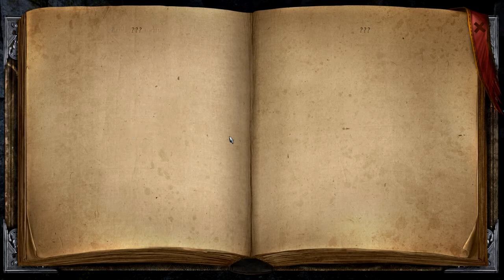Let's Play Legend of Grimrock Master Quest 046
Wir schlagen uns mit Ogern an ihrer Kreuzung rum und betretten das innere Heiligtum des Tempels.

Mein Let's Play zu Legend of Grimrock, ein Oldschool Dungen Crawler. Wer Dungeon Master oder Eye of the Beholder kennt und liebt, wird dieses Spiel auch mögen. Ich spiele nicht den Original Dungeon sondern eine modifizierte Variante, die sich Master Quest nennt, dabei wurden einige Sachen im Original Dungeon geändert, zum Beispiel, Gänge verschoben und neue Rätsel eingebaut. Viel Spass beim zusehn.